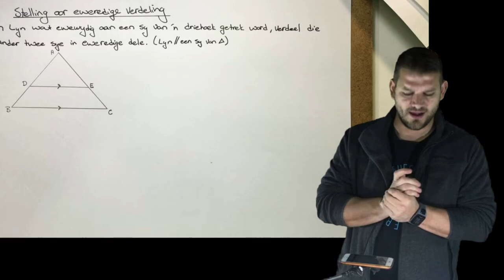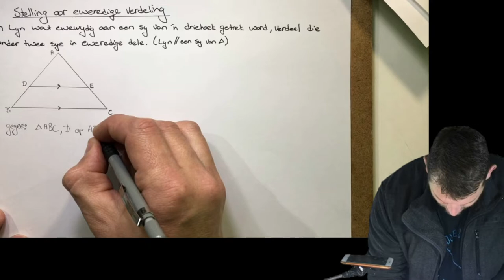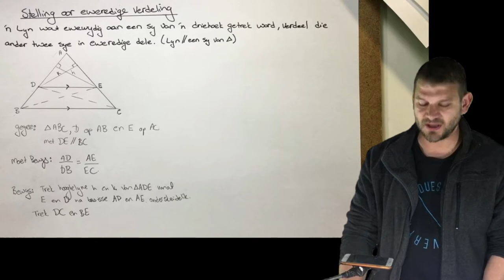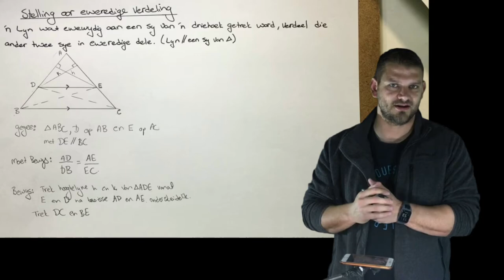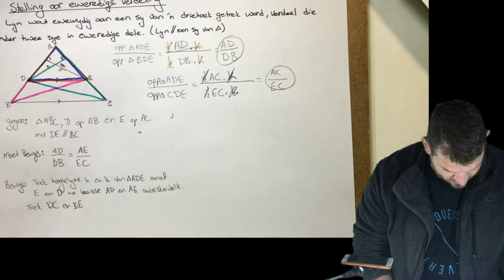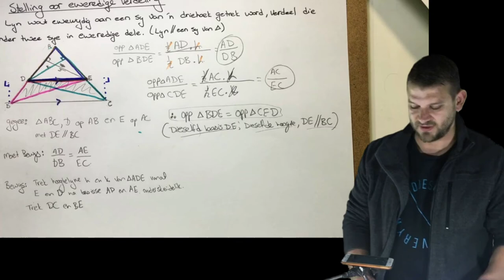Euklidiese Meetkunde Eweredigeverdeling